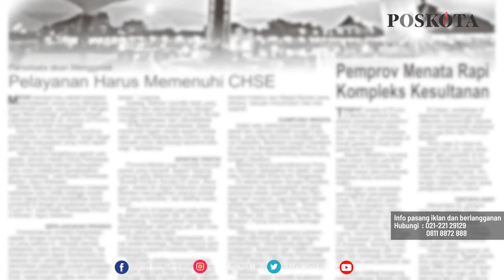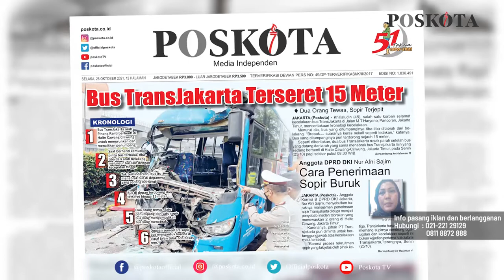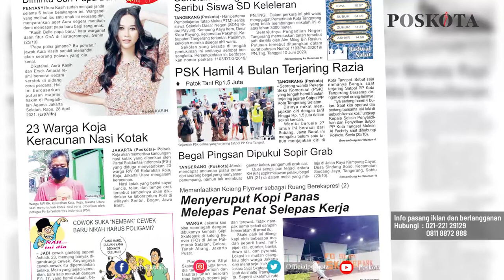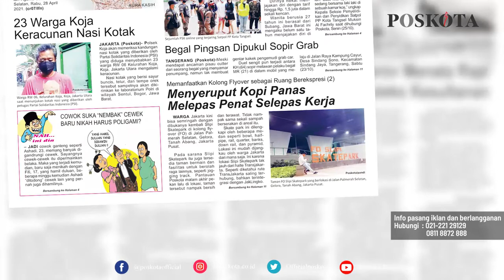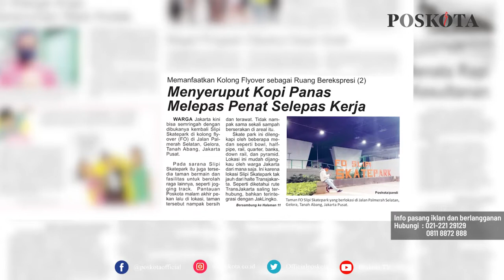HEADLINE HARIAN POSKOTA EDISI SELASA 26 OKTOBER 2021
Harian Poskota menyajikan beberapa topik menarik di antaranya 2 orang tewas dalam kecelakaan bus Transjakarta di Jalan MT Haryono, Pancoran, Jaktim, Satpol PP Tangsel jaring PSK hamil 4 bulan, serial kisah memanfaatkan Kolong Flyover sebagai ruang ekspresi.